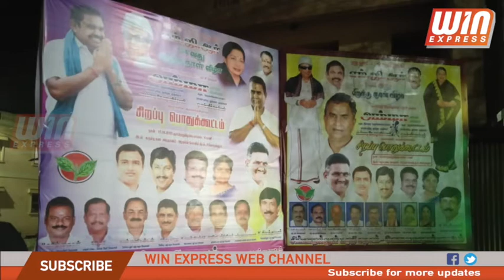கோவையில் ரேக்ளா சிலை.. அமைச்சர் எஸ்.பி.வேலுமணி வாக்குறுதி..